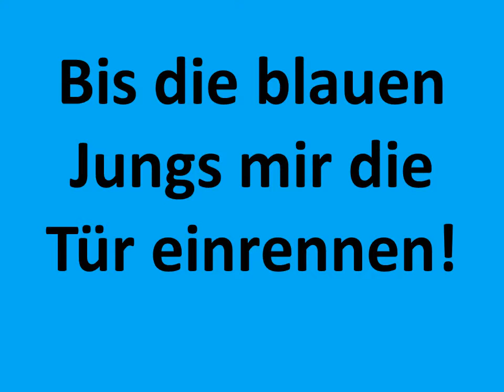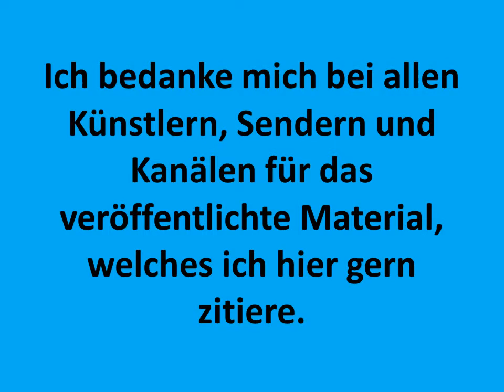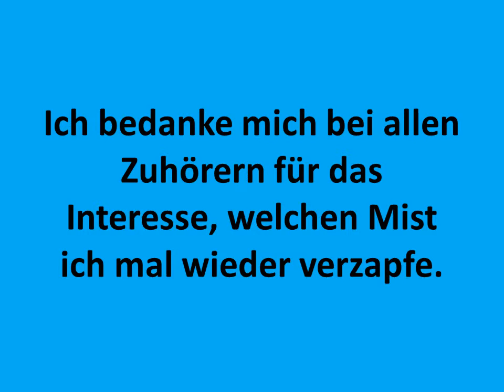Carsten Todt - Todtigramm für den Auftragsgriller (Leipzig) - Drive - Alex Beroza